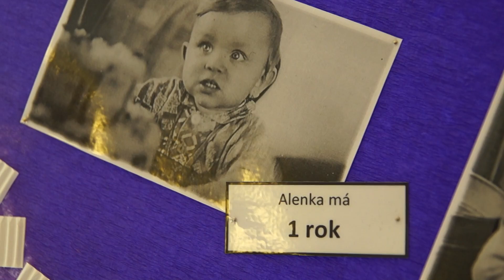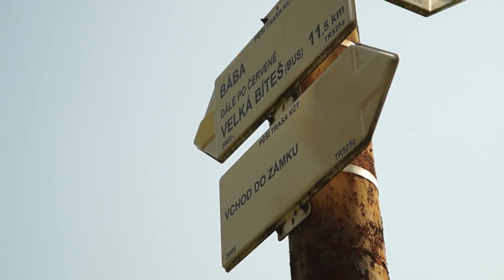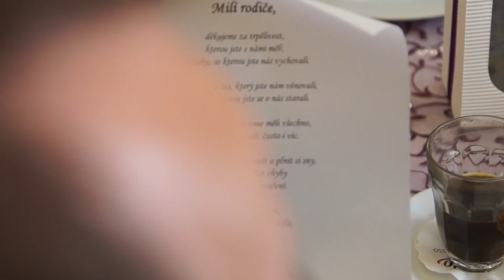Alča + Marcel | Svatební sestřih